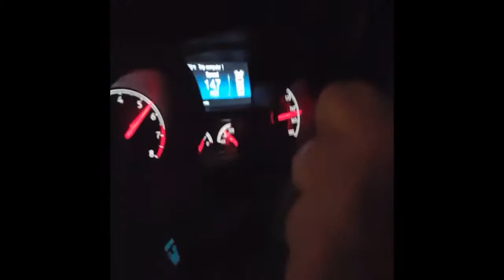Twilight Circus UK Steppas Dub Forza Style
Twilight Circus dub with a backdrop of Forza Horizon. Please share! I hope you enjoy! Watch it to the end there's a little Easter egg for you..!